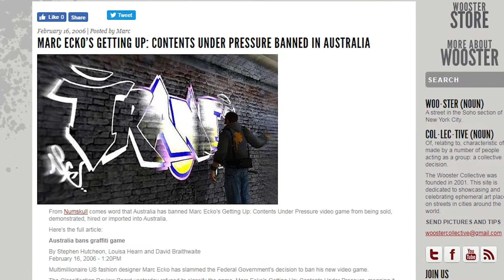Marc Ecko's Getting Up - A Violet View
Another slam samwich from the kid days. This game was so cool when I was growing up. SFC FL.